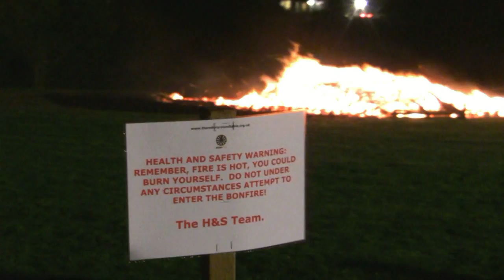The Bonfire (with Guy) at Thornbury Round Table's Family Fireworks Fiesta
On Saturday, 7 November 2009, Thornbury Round Table held its Family Fireworks Fiesta in Mundy Playing Fields. This is the traditional bonfire with an effigy of Guy Fawkes on top. Guy Fawkes was the first of the Gunpowder Plot conspirators to be arrested, and he revealed the names of the others under torture.